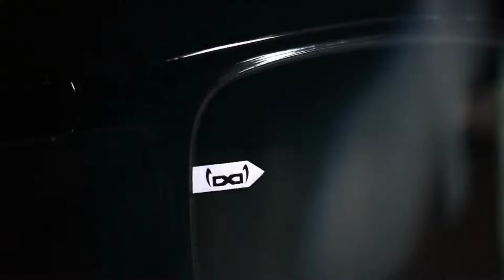Gloryfy be unbreakable - Die Spanring Brillen & Contactlinsen OG präsentiert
Seit 1988 fertigen wir von der Spanring Brillen & Contactlinsen OG optische Brillen, und Kontaktlinsen an.

Besonders große Erfahrung haben wir bei der Anfertigung von Gleitsichtbrillen.

Ein weiteres Spezialgebiet von uns ist die Herstellung von Sportbrillen mit optischen Gläsern für jegliche Sportart, sowie Bildschirmbrillen für die augenschonende Arbeit an Bildschirmarbeitsplätzen.

Bei der Anpassung von Kontaktlinsen wird größten Wert auf gute Verträglichkeit, und hohen Tragekomfort gelegt.